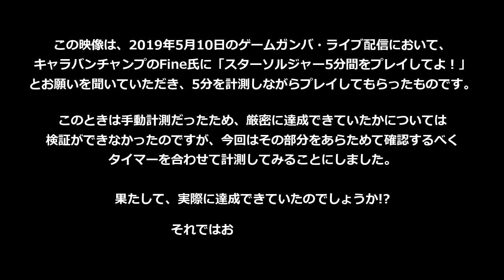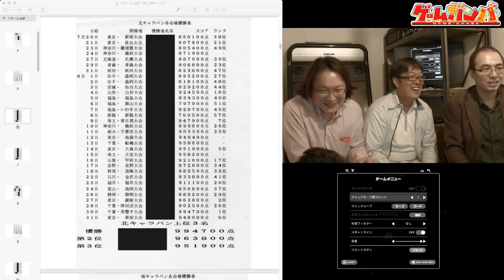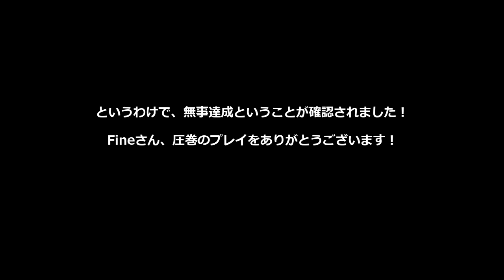「スターソルジャー」ライブ配信中に5分で100万点達成!?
2019年5月10日に実施されたライブ配信上で、ハドソンシューティングキャラバン覇者であるFine氏が5分間チャレンジをした際、きちんと5分で100万点を達成できていたかの検証動画です。連射パッド使用。
フルで5分間入っているので、プレイの参考としてもお楽しみいただけます！

・ご支援ありがとうございます！　欲しいものリスト